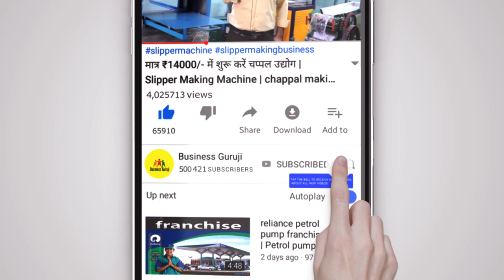नया बिज़नेस🥇| Winnowing & seed cleaning, grading | small business ideas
गज़ब मशीन | Winnowing & seed cleaning, grading | small business ideas | small business ideas

grain cleaning machine, dhan saf karne ki machine, gehu saf karne ki machine0